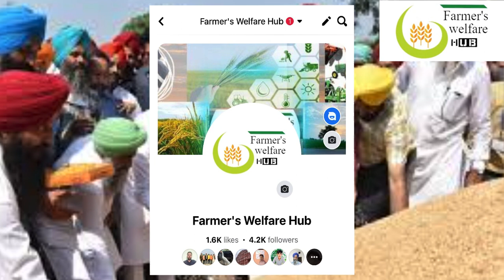Paddy Prices Today| धान के बाजार में जबरदस्त उछाल |Paddy 1509,PR-26,1121 ਦੇ Mandi Price| Daily Rate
-Paddy Prices Today - धान के बाजार में जबरदस्त उछाल
 Punjab vich ਝੋਨੇ ਦੇ ਰੇਟ| Paddy Rate ਤੇਜੀ- ਮੰਦੀ ਰਿਪੋਰਟ|
- ਪੰਜਾਬ, Haryana ਵਿਚ 1509 ਦੇ ਰੇਟ- Combine wale  1509, PR26 ਝੋਨੇ ਦੇ ਰੇਟ
- ਪੰਜਾਬ ਦੀਆ ਮੰਡੀਆਂ ਚ ਝੋਨੇ ਦੀ ਆਵਕ ਸ਼ੁਰੂ -Mandi Bhav-  धान के ताज़ा रेट
- Mandi Bhav

About video-
This video includes a brief detail about ਝੋਨੇ ਦੇ ਰੇਟ ਵਿਚ ਗਿਰਾਵਟ |Mandi Bhav |ਝੋਨੇ ਦਾ ਰੇਟ- धान के ताज़ा रेट . For detailed information please watch the video till end.

Kisanektazindabad
Have a good day.
Maninder Singh
MBA(Agribusiness)